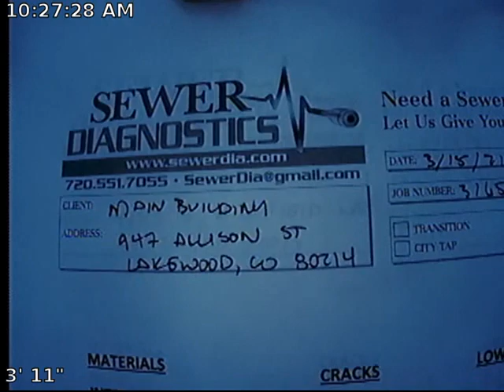Main Biulding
Sewer Inspection